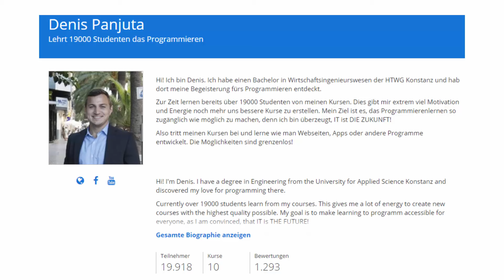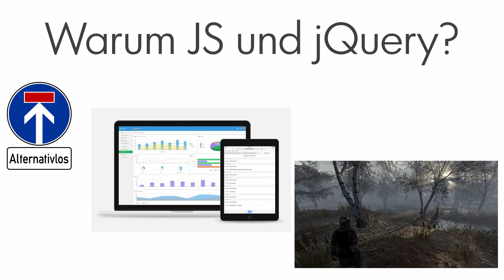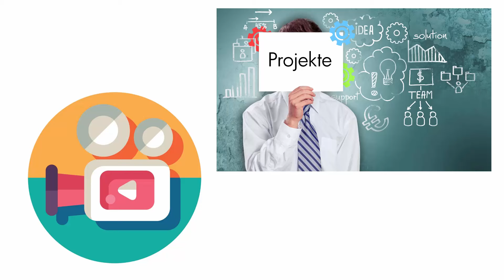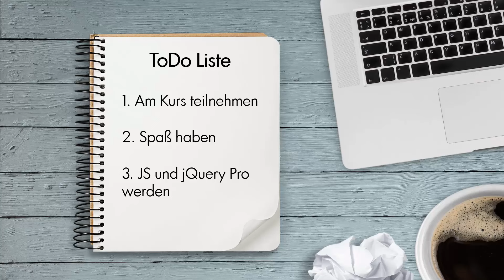Das ultimative Training für JavaScript und jQuery || Trailer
Herzlich willkommen zum ultimativen JavaScript- und jQuery-Kurs.